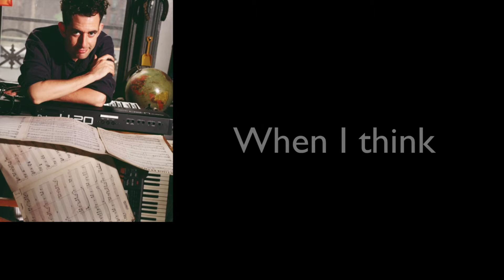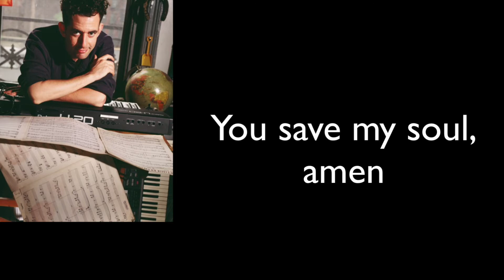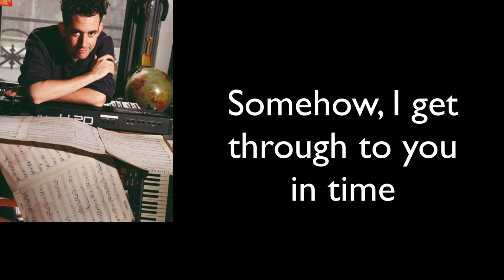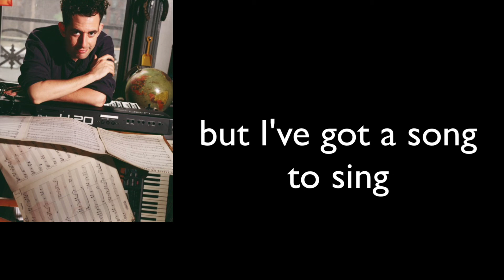"Piano" Cover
Cover of a song written by Jonathan Larson